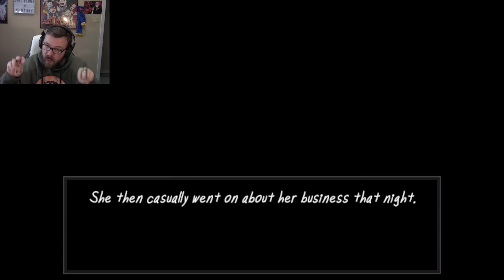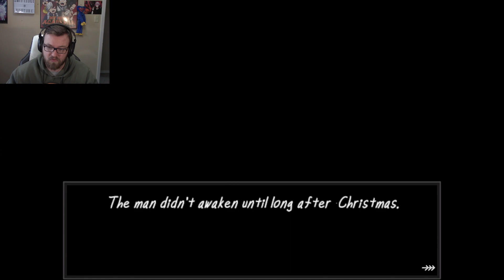Find The Right Gift Before It Gets Me | No Strings Attached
A mysterious creature left us a gift and we have to find it before it finds us!

Verse of the Day:
2 Corinthians 3: 17
"Let us hold unswervingly to the hope we profess, for he who promised is faithful."